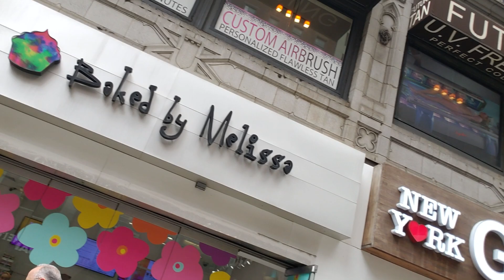2019 visit to New York was awesome :-)(33)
Another best birthday ever :-)